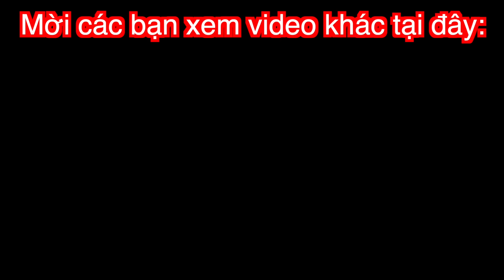Thử Hỏi Megumi Đẻ Thêm Em Bé Và Cái Kết Vừa Đeo Khẩu Trang Vừa Nói Chuyện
MB Bank STK 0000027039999 HA DUC ANH